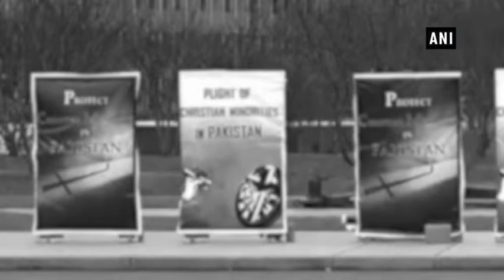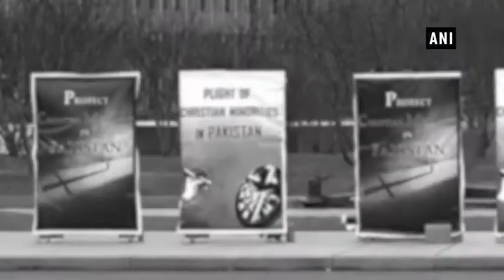Short films, posters on persecution of Christians in Pakistan showcased in Geneva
Geneva (Switzerland), Mar 14 (ANI): Short films depicting the persecution of the Christian minority in Pakistan was showcased during the 37th session of United Nations (UN) Human Rights Council in Geneva. A special screening of short films at Broken Chair, outside the UN office, highlighted the plight of the Christian minority in Pakistan and Pakistan occupied Kashmir (PoK) as they continue to remain victims of Islamic fundamentalism and state atrocities. Christians stood only two-three percent of Pakistan's total population who are being persecuted under the infamous blasphemy law. Pakistan's blasphemy laws date back to the military dictatorship of General Muhammad Zia ul Haq. In 1980, making a derogatory remark against any Islamic personage was defined as a crime under Pakistan's Penal Code Section 295, punishable by three years in prison.